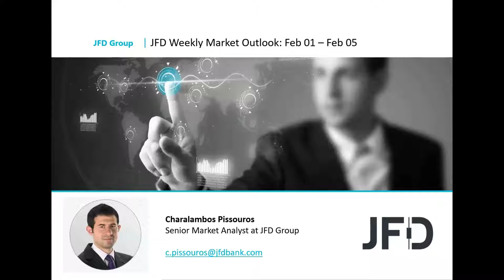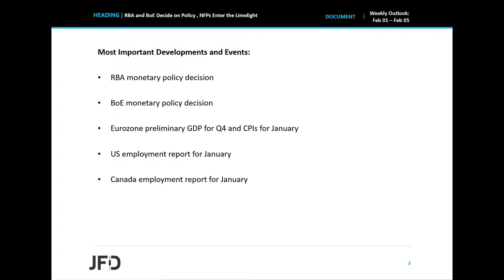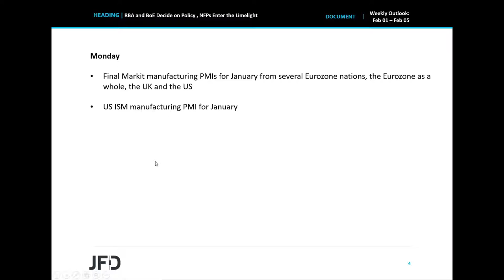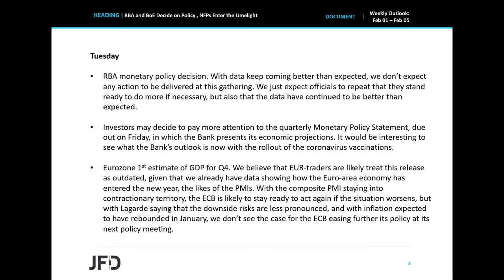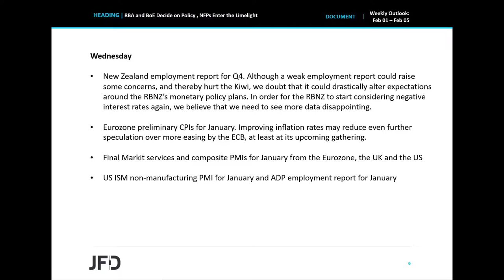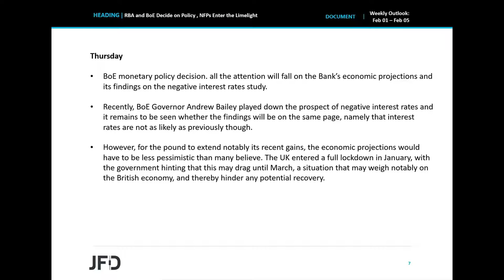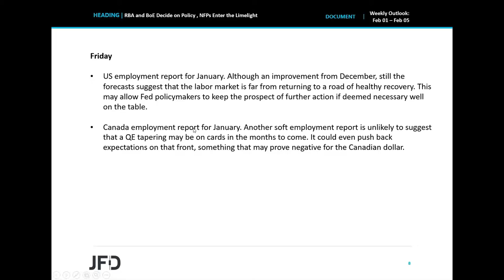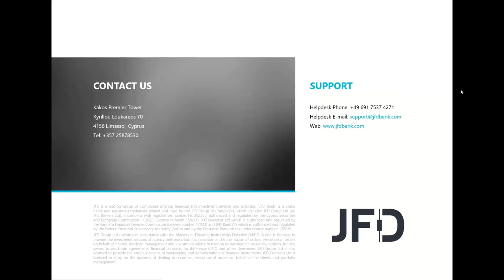Weekly Market Outlook: Feb 01 – Feb 05: RBA and BoE Decide on Policy, NFPs Enter the Limelight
Following the FOMC decision last week, we have two more central banks deciding on monetary policy this week and those are the RBA and the BoE. That said, we don’t expect any action from neither Bank, thus attention may fall on the accompanying statements and the economic projections. On the data front, we get Eurozone’s preliminary GDP and CPI numbers, as well as the US and Canadian jobs data.